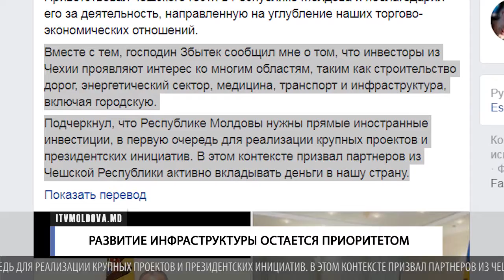РАЗВИТИЕ ИНФРАСТРУКТУРЫ ОСТАЕТСЯ ПРИОРИТЕТОМ